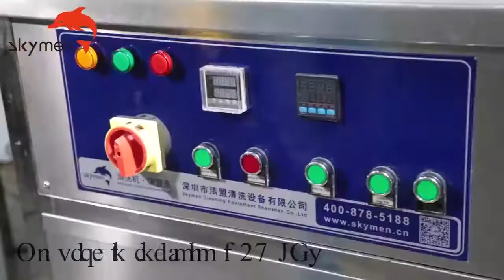AC 220V/380V Industrial Ultrasonic Cleaner Washer 135L With Rinsing / Filter / Dryer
Skymen have more than 200 workers, 20 Engineers and 30000 Square meter, capacity for industrial machines up to 2000 sets per month. Our factory have passed BSCI, Code of Conduct audit, and ISO9001:2008, our machines have CE, EMC, LVD, ROHS, FCC certificates. Raw Material have SCCP, REACH, PAHS certificate.

Our factory has 4 production lines, 300 workers and 60 technicians. We have household ultrasonic cleaner, bench-top ultrasonic cleaner, industrial ultrasonic cleaner and customized ultrasonic cleaner. And we also provide OEM/ODM and various customized processes to meet your requirements.